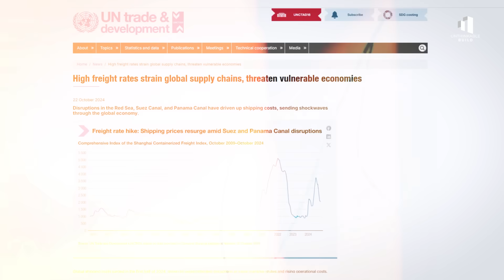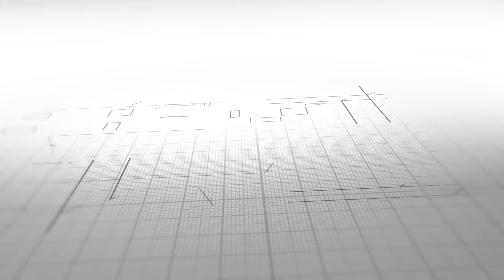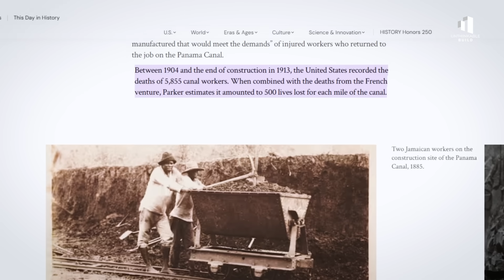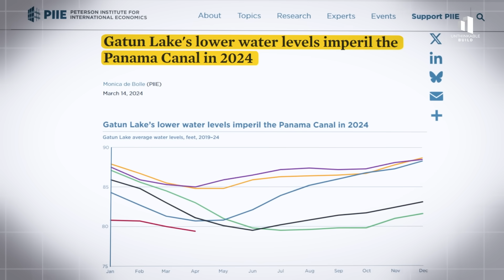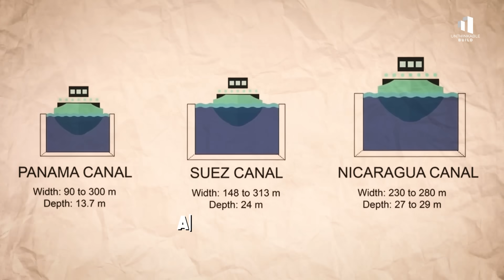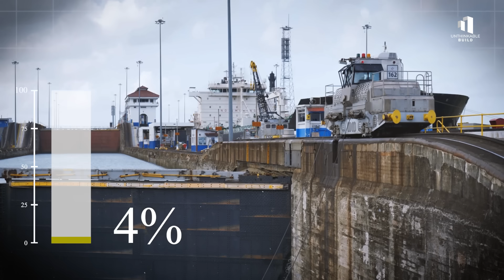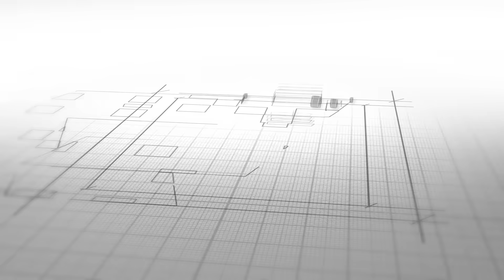Inside the $270B Plans to Replace the Panama Canal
The Panama Canal one of the world’s most important trade routes is facing a crisis that could reshape global commerce. Severe droughts have drained its water supply, forcing ships to wait weeks and sending freight costs soaring. Now, as climate change threatens the canal’s future, nations across Latin America are racing to build alternatives worth more than $270 billion.

From Mexico’s Interoceanic Corridor to Colombia’s Atlantic–Pacific railway and Nicaragua’s long-stalled mega canal, the competition to replace Panama’s century-old shortcut between oceans has begun. This documentary explores the engineering challenges, political stakes, and global consequences of a world where the Panama Canal might no longer hold its crown.

Discover how Panama is fighting back with new water projects, why rival countries see an opportunity, and what this battle means for the future of global trade.

0:00 The Panama Canal Crisis Explained
1:19 The Legacy and History of the Panama Canal
3:19 The Canal’s Water Shortage Crisis
4:42 Why the World Needs Alternatives to the Panama Canal
5:15 Inside Mexico’s $7.5B Interoceanic Corridor Project
6:20 Colombia’s Atlantic–Pacific Railway Ambition
7:09 Nicaragua’s $64B Mega Canal Dream
8:32 Other Global Trade Route Contenders
9:14 How Panama Plans to Fight Back
10:19 The $270B Race to Replace the Panama Canal